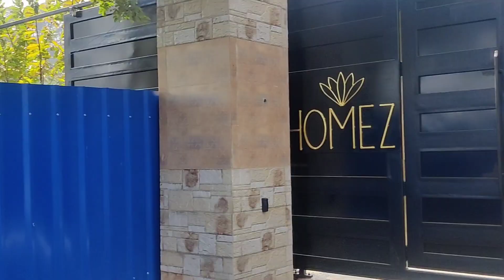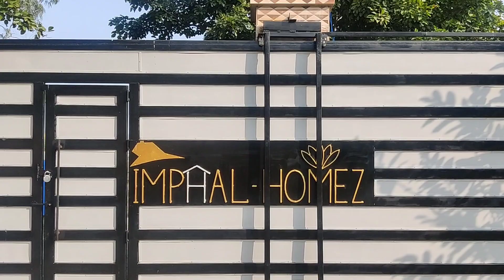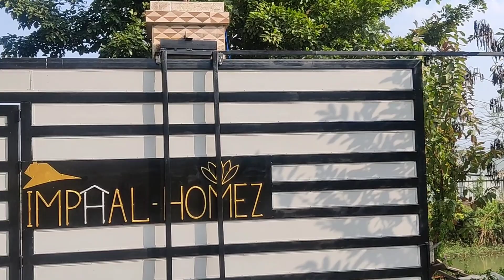Beda na meeting numita pijakhiba lunch yam haona chakhi mayamna..15.01.2023, Sunday